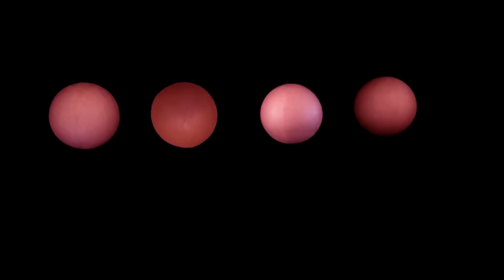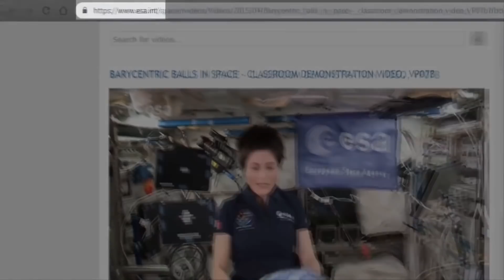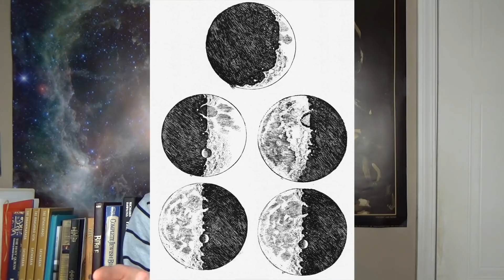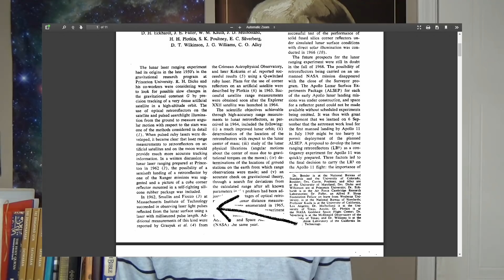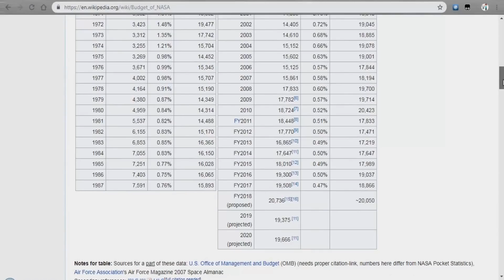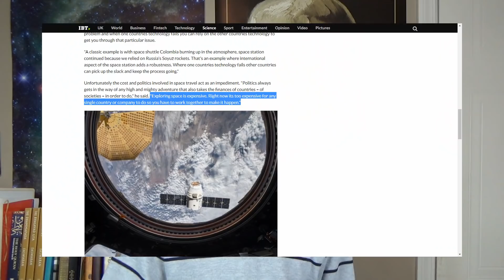These Guys Think the Moon is Fake!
Is the moon a sphere? Is it even solid? How do we know that we could land on it? These are all questions I didn't think I would have to answer. Thanks, flat-earthers.